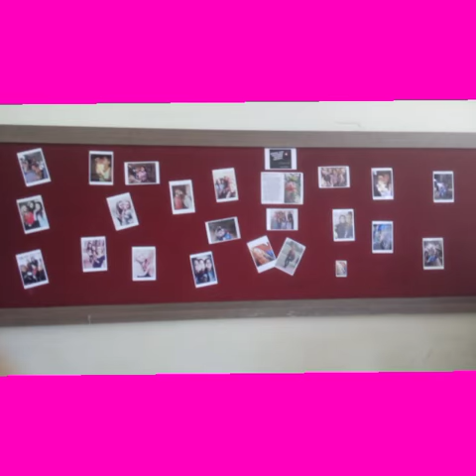DİDEM FATMA ACAR 26.05.2016